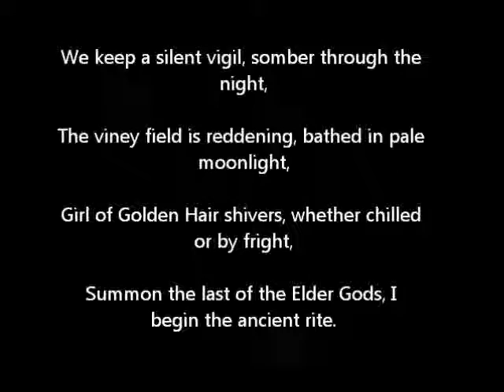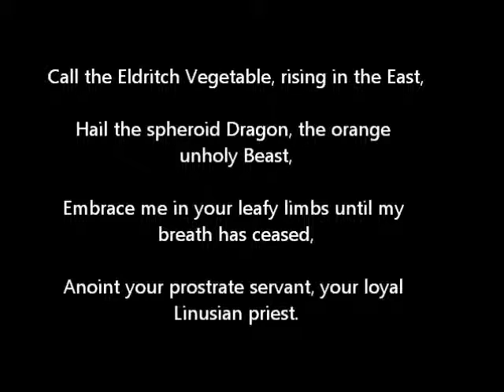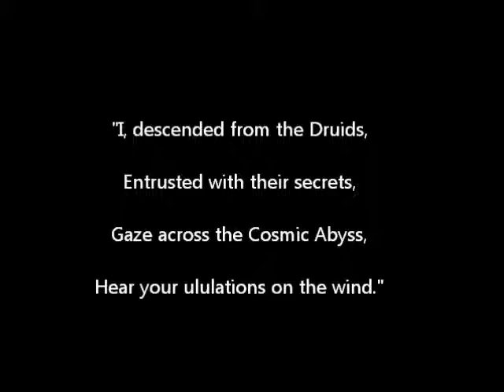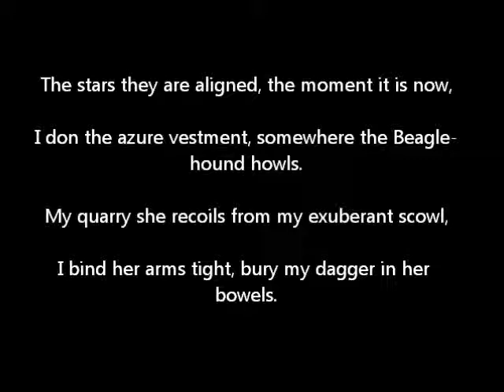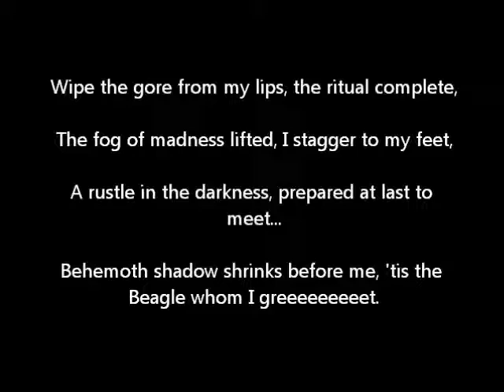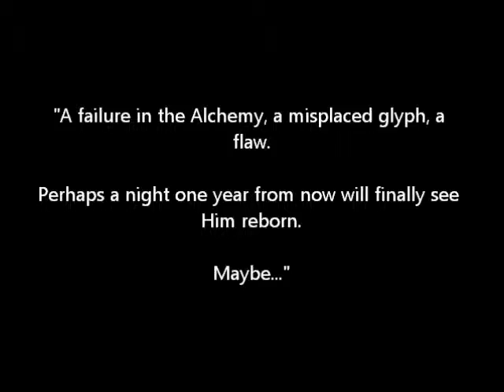Gizzardfiend - "Awaken the Great Pumpkin"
On a bitter autumn night, a grim figure performs a blasphemous ritual to resurrect an ancient, ultimate evil.

Instruments: Electric guitar, jaw harp, tub-bass, bongos

Album: "Crypt of the Roostermancer"
Track 6